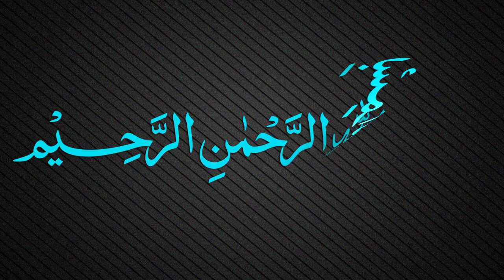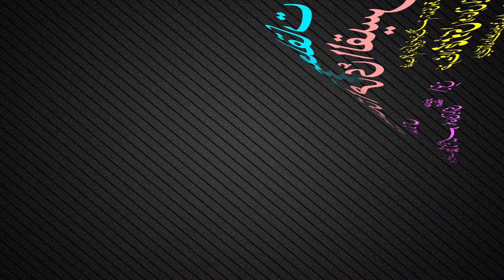Muallaqat Dars - 016 - معلقة امرئ القيس - Maulana Muhammad Zuhair Ruhani Bazi - 12/10/2017